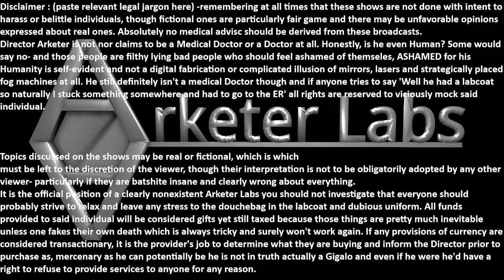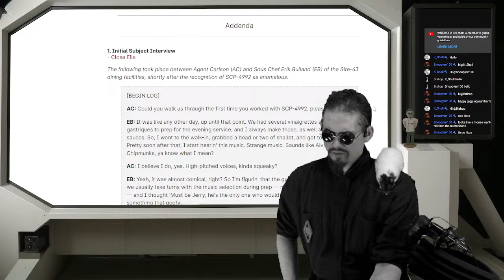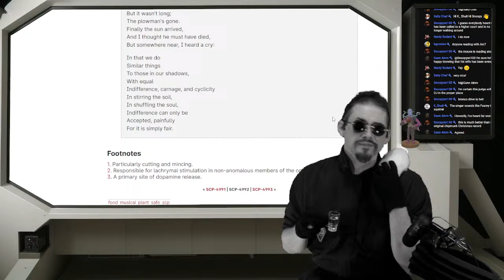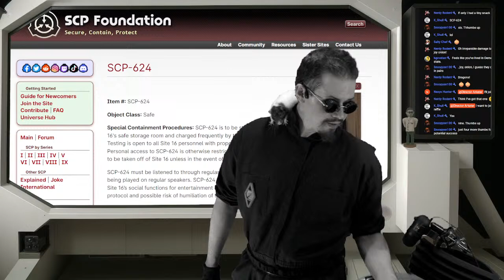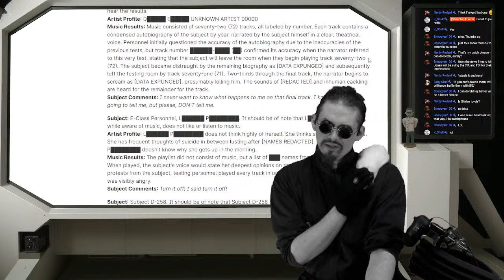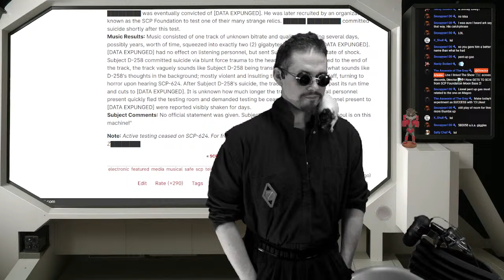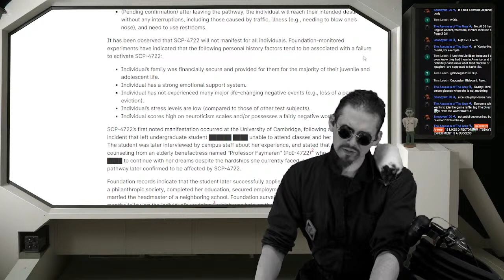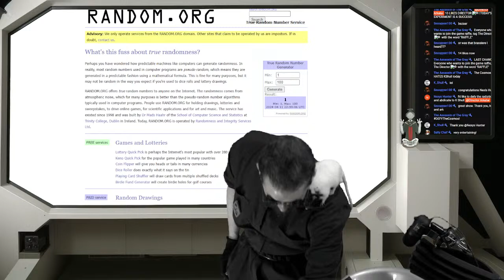SCP Review Live : Starting with SCP 4992 Emonions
IF inclined to support, an ideal way is He's ethically mercenary!

Director Arketer can also be found on a platform that starts with R! Try searching for him on any platform starting with R?